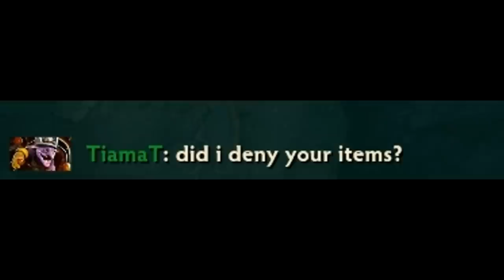Dota 2 Moments - Items Spotted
With the help of Beast Master, Timbersaw ruins Alchemist's day.
This video was made possible by a user submission. Thank you TiamaT (Timbersaw) for the clip! TiamaT is representing Argentina.
If you want to feature your stream, channel, or yourself with a clip, submit a clip below!

Credit Music:
▶ Mario's Elevator by Kmax
About Dota 2 and DCD2:
Dota 2 is an online multiplayer game produced by Icefrog and Valve Corporation. DoubleClickDota2 hosts user submitted videos that capture the unique moments of the game. Submitting is easy; by clicking the Submit a Clip link above, you can find instructions on how to submit your clip. Submissions can be for any hero that would be considered a skillful play (showoff, play of the game, potg, highlight, pro plays, rampages, hero denies, Roshan / Aegis steals, epic moments, top plays, plays of the week), funny, facepalms, funny and epic, WTF moments, awful (fails), or even luck based on RNG. Gameplay submissions may be accepted and will be used for my Dota 2 Moments and Dota 2 Facepalms series, or any other series I will make in the future. With your support, we will strive to bring you high quality videos on this channel.